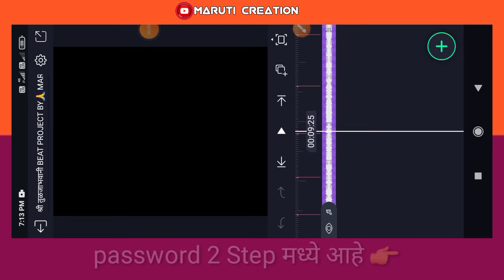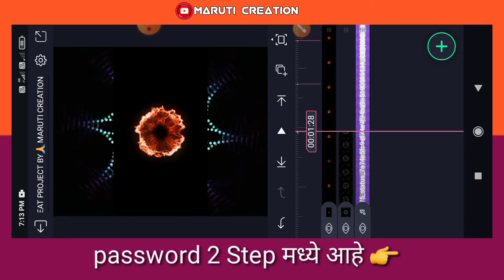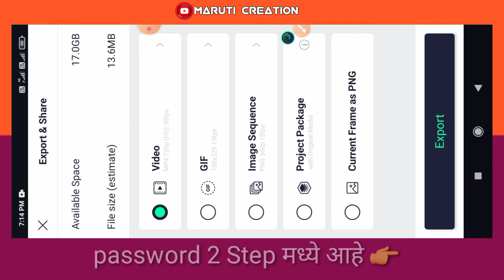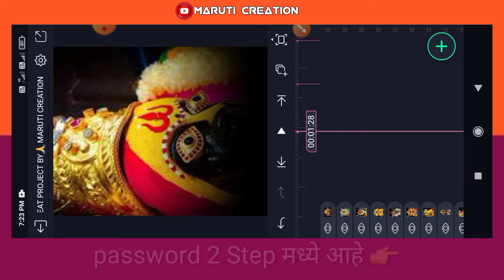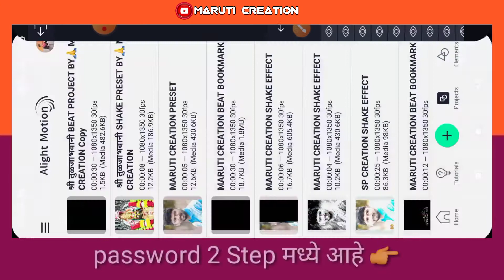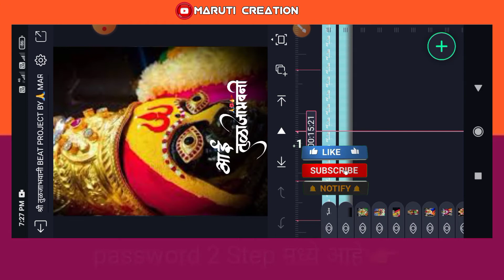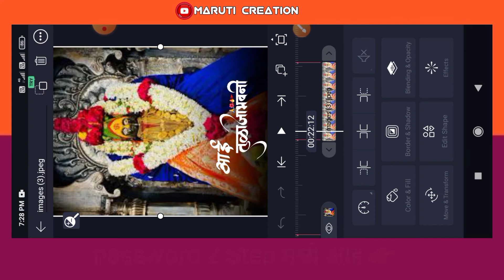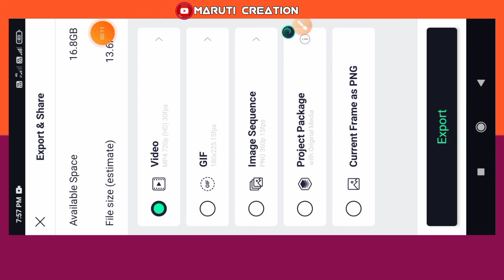तुळजाभवानी Video Editing In Alight Motion|| तुळजाभवानी Special video Editing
नमस्कार करतो मित्रांनो आपल्या MARUTI CREATION YOU TUBE CHANNEL वरती

आणि 🔔 बेलऐकन ऑल वरती सेट करा

भावांनो मटेरियल ला 🔐 पासवर्ड आहे त्यामुळे व्हिडिओ शेवटपर्यंत व लक्षपूर्वक पाहा भावांनो

🔐मटेरियल चा पासवर्ड  व्हिडिओ मध्ये दिलेला आहे

🔐मटेरियल चा पासवर्ड हा दोन स्टेप मध्ये दिलेला आहे

💢beat project link

💢shake preset link

keyboard 👇

how to make shake preset
how to alight motion full tutorial
alight motion status editing
tuljapur devi special video editing in alight motion
how to make attitude status editing in alight motion
ganpati bappa coming soon video editing in alight motion

hashtags#️⃣

xml maruticreation

👬धन्यवाद मित्रांनो चॅनेल ला भेट दिल्याबद्दल👬